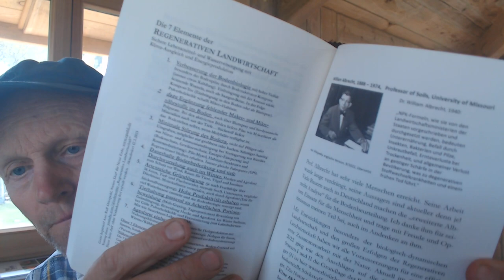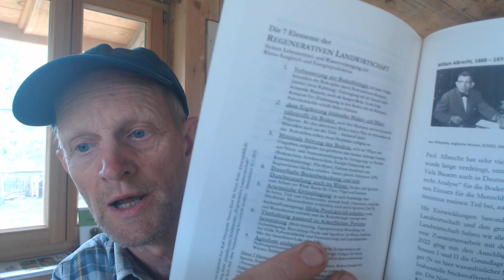Urinnutzung im Garten?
Ich werde oft nach Urinnutzung im eigenen Garten gefragt. Hier ist eine ausführliche Antwort. Über Diskussion unter dem Video freue ich mich, die Nutzung der Nährstoffe aus menschlichen Exkrementen ist Teil der Überlebens-Sicherung. Es kann auf Dauer nicht gut gehen, wenn ein großer Teil der Nährstoffe aus der Nahrung aufwendig vernichtet oder in Gewässer eingeleitet wird. Viele der Substanzen werden bei weiterer Verschwendung in wenigen Jahrzehnten knapp - dabei ist vieles nicht ersetzbar... Urin für Lebensmittel schließe ich inzwischen klar aus - leider hatte ich jahrelang daran geglaubt. Global spielen die menschenlichen Nährstoffe keine große Rolle, es sind nur 10 bis 20% des Düngerbedarfs.
Mein Buch "Das Neue Dorf" gibt es jetzt in weitgehend überarbeiteter Neuauflage 2023, dort steht mehr zum Thema
 Thema Forschung zu Mikronährstoffen für den Boden: